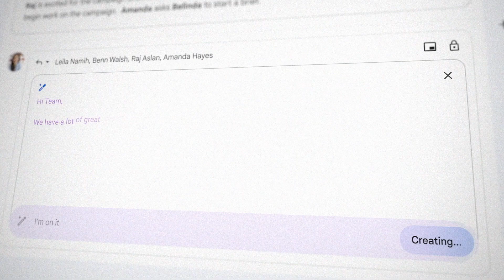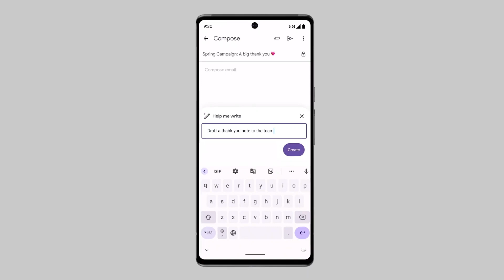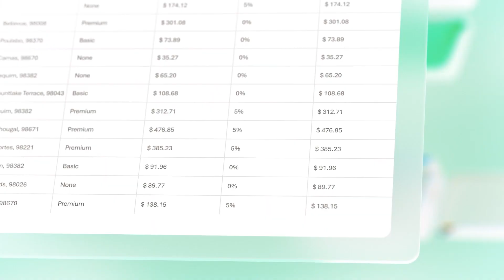Google Workspace Vs Microsoft Copilot | GenAI vs BingChat | GPT-4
Google says we’re now making it possible for Workspace users to harness the power of generative AI to create, connect, and collaborate like never before. We’re introducing the first set of AI-powered writing features in Docs and Gmail to trusted testers.

As the world’s most popular and secure cloud-native communication and collaboration suite, getting this right — and at scale — is something we take very seriously. We know from our deep experience in AI and productivity that building features with AI requires excellent care, thoughtful experimentation, and many iterations driven by user feedback. We do all this while building safeguards against abuse, protecting the privacy of user data, and respecting customer control for data governance.

While on the other hand, Microsoft says, today, we are bringing the power of next-generation AI to work. Introducing Microsoft 365 Copilot — your copilot for work. It combines the power of large language models (LLMs) with your data in the Microsoft Graph and the Microsoft 365 apps to turn your words into the most powerful productivity tool on the planet.